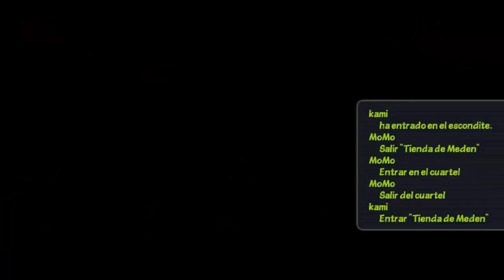EL AVE LEGENDARIA! | Patapon 3 Online